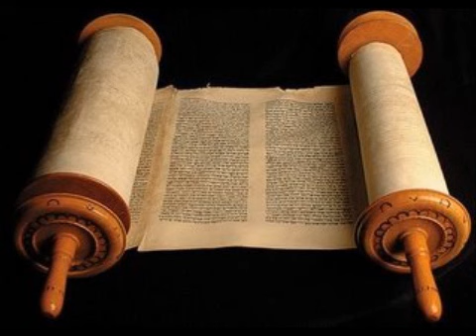Levítico 10 - Cid Moreira (Bíblia em Áudio)